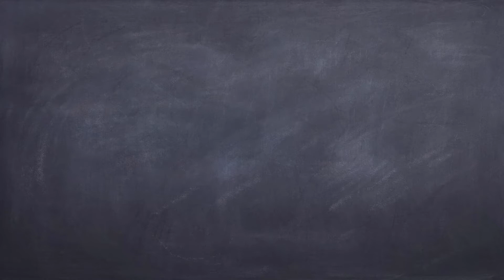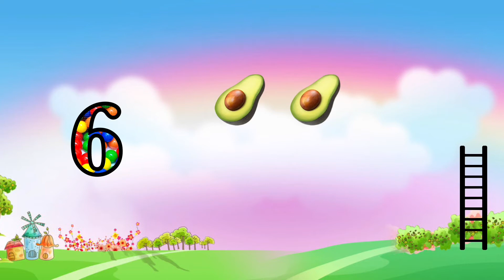Numbers Counting | 1 to 10 | Berries Tv | Learn with Fun | Toddlers Videos | Kids Education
Learn Numbers counting on Berries Tv.

Fruits Objects with Names.

Berries Tv